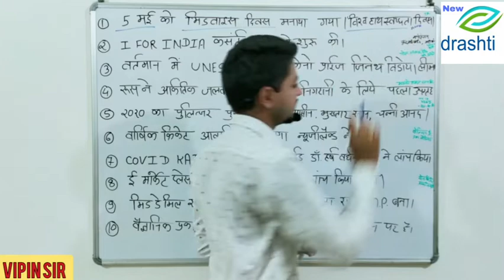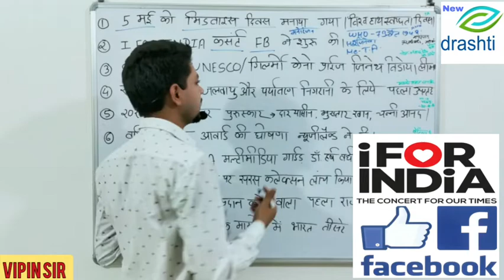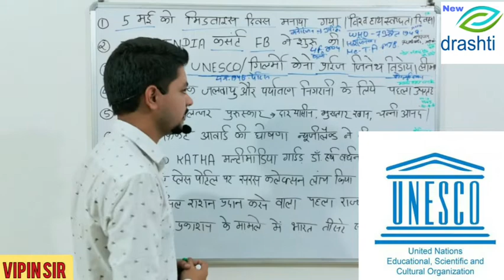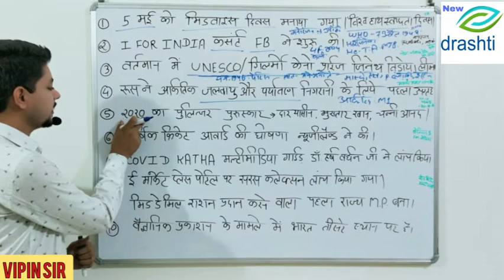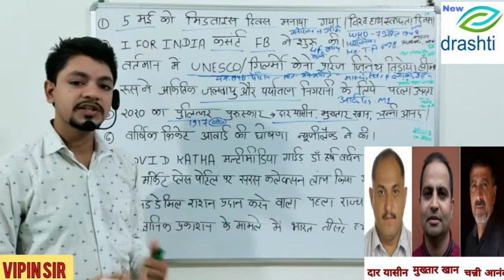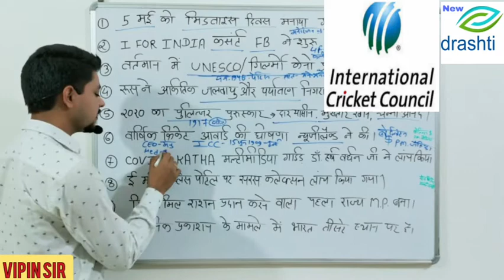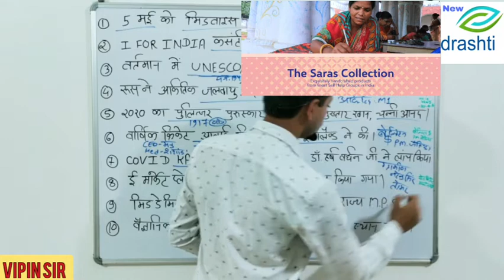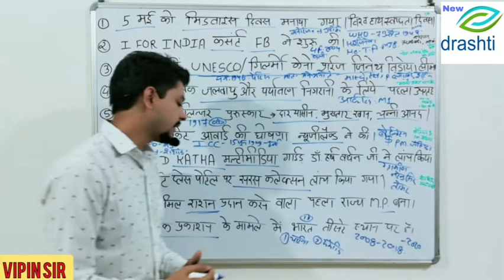NEW DRASHTI ACADEMY SEONI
Current affairs 06 मई 2020